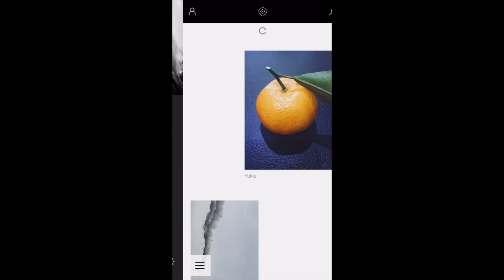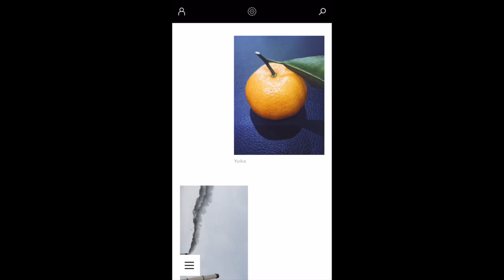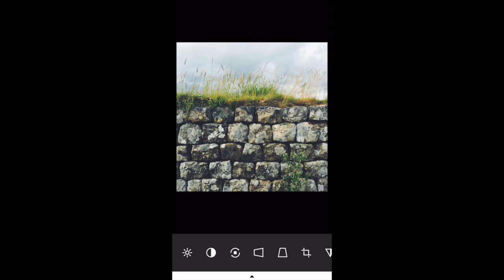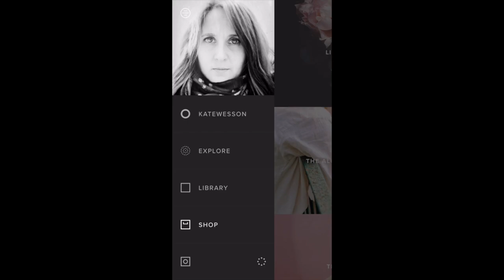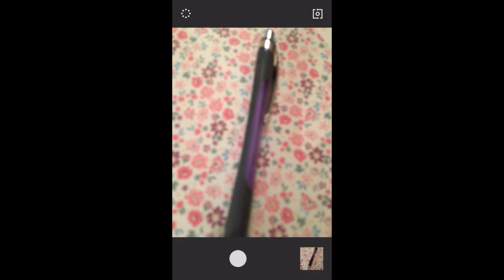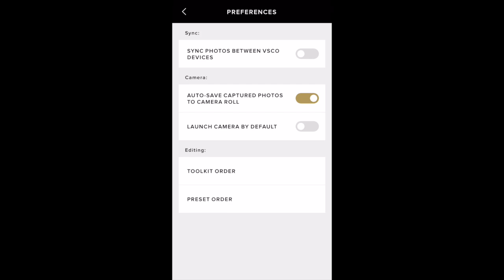VSCO Tutorial: How To Navigate Around The App